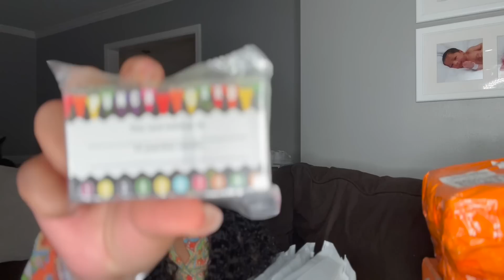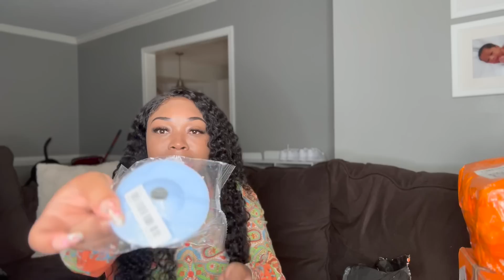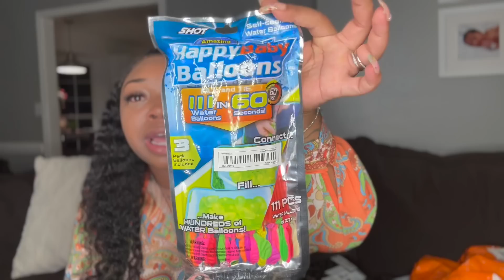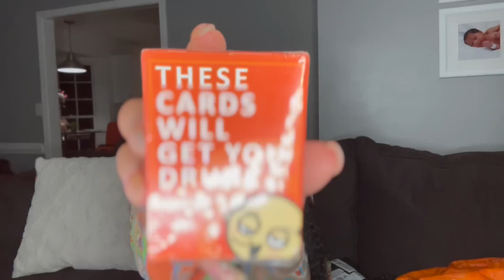HUGE TEMU HAUL!!! FEEL LIKE CHRISTMAS | TOOK MY KID TO WORK WITH ME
🔍Search Pick3263 on Temu App For up to $100 Coupon Bundle!!
🎁Everyone can get, not limited to new users!!

IG: The Marshall's Party of 5